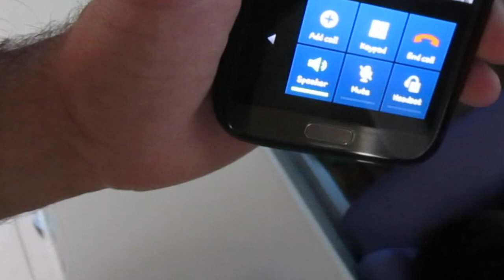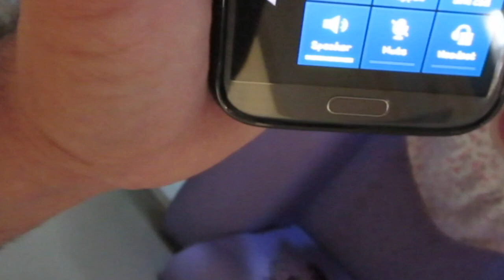WHY IS SHE POUTING?? ||587| ThePlusSideOfThings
In today's vlog, I have Peanut M&M's for breakfast, Sophia has the biggest pout ever, and we order some fake pizza! I also get a pounding headache, and get a forehead to the balls!

Send Us Mail:
ThePlusSideOfThings

About ThePlusSideOfThings